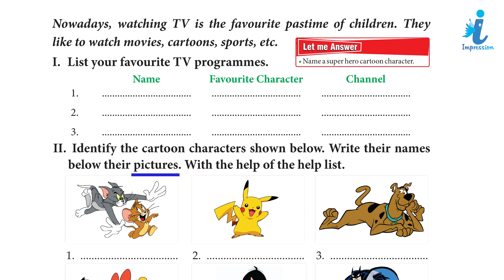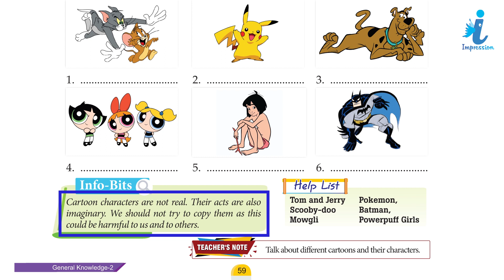GK Book Class - 2 Chapter - 40 TV Mania | Impression Publication